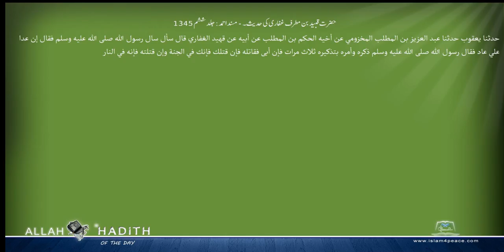حضرت قبید بن مطرف غفاری کی حدیث۔ مسند احمد Musnad Ahmad Islam4Peace com